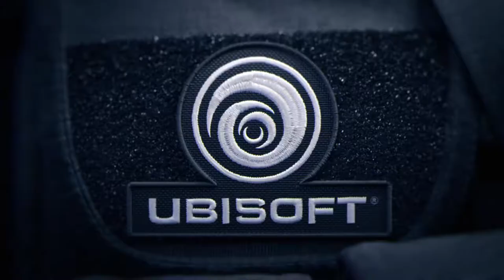Tom Clancy's Rainbow Six® Siege_20180630223725